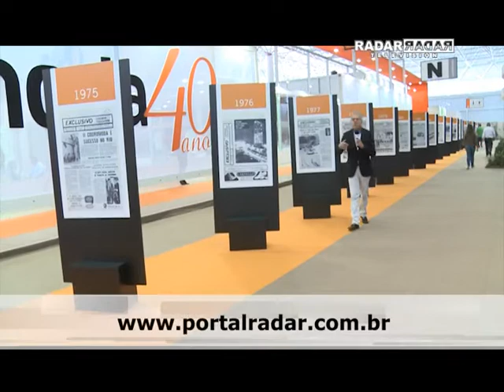Clipe Final 270113